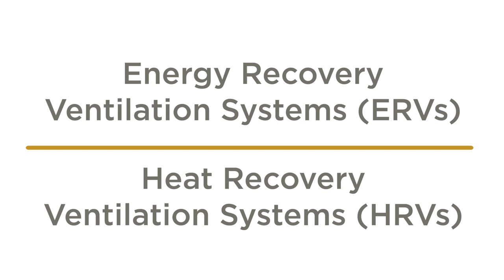Constructing a Green, Global Future: What Are ERVs and HRVs?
Sustainability advocate Craig Foley of Rethink39 explains ERVs and HRVs to our members.